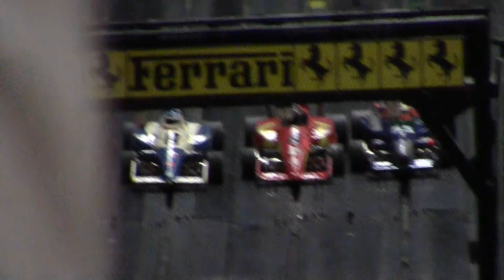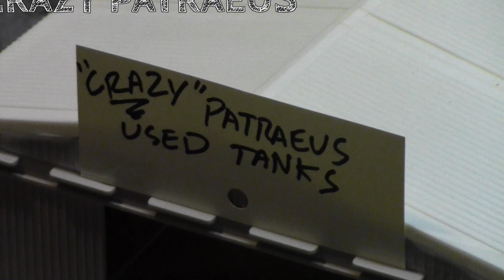IndySlotCar Series 2014-15 Round 9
Too Clean Laundry Grand Prix from Rapids International. The IndySlotCar Series has been in Rapids for two weeks blocking the roads of this little town for its street race and the locals are getting restless. The inaugural Tony Perkins Celebrity Race supports the main ticket. And Dan Margetta is snarled up in Tiregate.